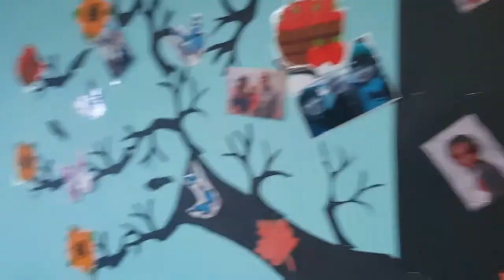A LOOK AT MY CLASSROOM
Today's video I will take you at a look at my classroom...its not nearly complete but I love how it turned out..